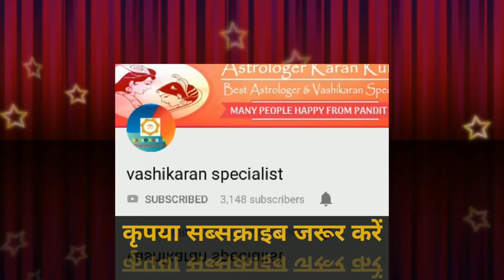लड़का या लड़की को वश मे करने का सबसे आसान व असरदार वशीकरण टोटका फोटो से